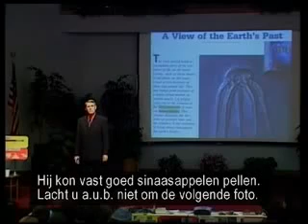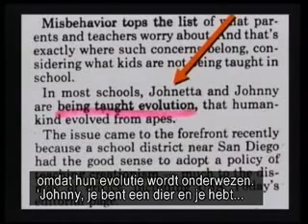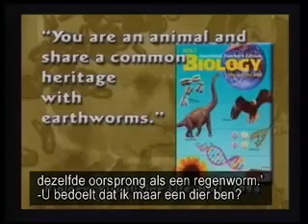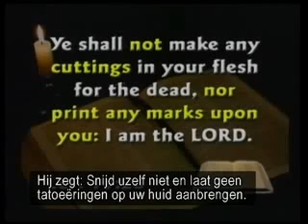Als evolutie waar is: hoe bekijk je dan de wereld?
uit Kent Hovind - Seminarie 1 - De Leeftijd van de Aarde (NL)